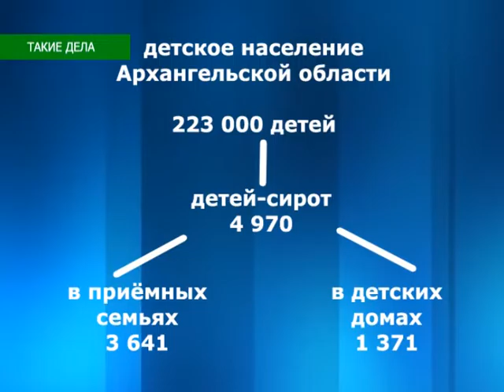"Такие дела", гость- Светлана Корытова, руководитель общественной организации «Приемная семья»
В детских домах,  в интернатах и домах ребенка Архангельской области воспитывается  одна тысяча триста семьдесят один  ребенок. Эта тысяча не знает, что такое любящая семья.
Как сократить эту цифру, расскажет наша гостья, мама 11 детей, руководитель региональной общественной организации «Приемная семья» Светлана Корытова.